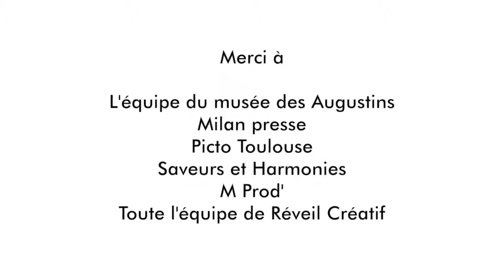Réveil Créatif #62 Galin Stoev